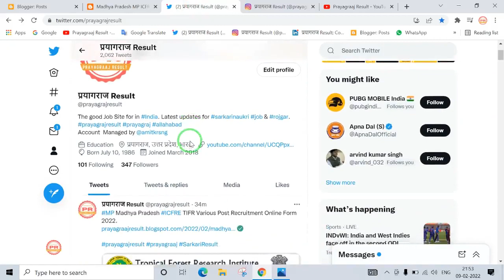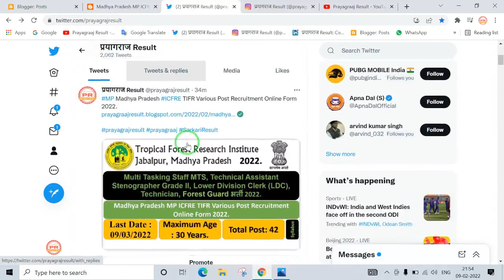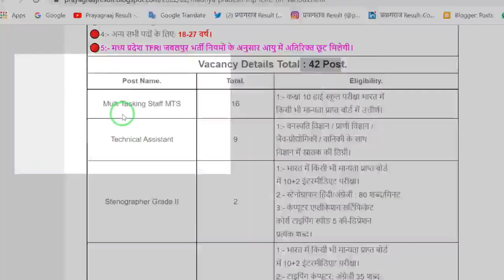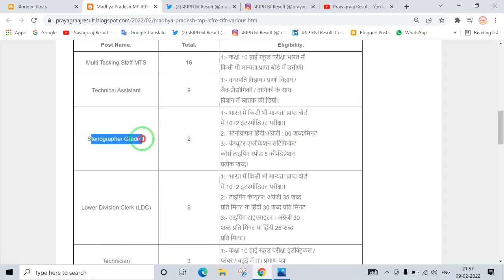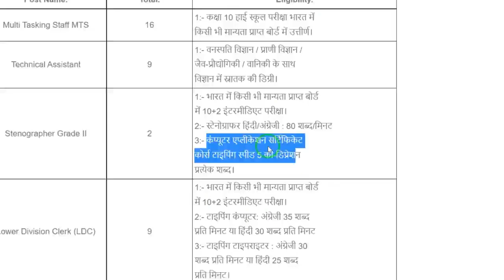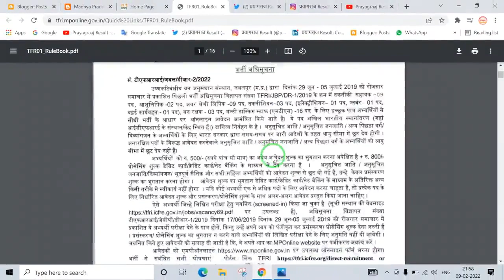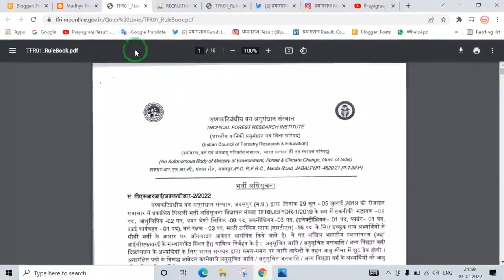MP Madhya Pradesh ICFRE TIFR Various Post Recruitment Online Form 2022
Important Dates Application Fee
🔴1:- Registration Start : 07/02/2022.
🔴2:- Registration Last Date : 09/03/2022.
🔴3:- Last Date Pay Exam Fee : 09/03/2022.
🔴4:- Exam Date : Soon.
🔴5:- Admit Card : Soon. 🔴1:- General / OBC / EWS : Rs.1300/-
🔴2:- SC / ST : Rs. 800/-
🔴3:- All Category Female : Rs. 800/-
🔴4:- परीक्षा शुल्क का भुगतान करें:- 👇
डेबिट कार्ड, क्रेडिट कार्ड, नेट बैंकिंग।
Pay the Examination Fee Through
Cash at MP Online KIOSK.
Age Limit as on 09/03/2022.
🔴1:- न्यूनतम आयु : 18 वर्ष। Technician Post.
🔴2:- न्यूनतम आयु : 21 वर्ष। Technical Assistant.
🔴3:- अधिकतम आयु : 30 वर्ष।
🔴4:- अन्य सभी पदों के लिए: 18-27 वर्ष।
🔴5:- मध्य प्रदेश TFRI जबलपुर भर्ती नियमों के अनुसार आयु में अतिरिक्त छूट मिलेगी।
Post Name. Total. Eligibility.
Multi Tasking Staff MTS 16 1:- कक्षा 10 हाई स्कूल परीक्षा भारत में
किसी भी मान्यता प्राप्त बोर्ड में उत्तीर्ण।
Technical Assistant 9 1:- वनस्पति विज्ञान / प्राणी विज्ञान /
जैव-प्रौद्योगिकी / वानिकी के साथ
विज्ञान में स्नातक की डिग्री।
Stenographer Grade II 2 1:- भारत में किसी भी मान्यता प्राप्त बोर्ड
में 10+2 इंटरमीडिएट परीक्षा।
2:- स्टेनोग्राफर हिंदी/अंग्रेजी : 80 शब्द/मिनट
3:- कंप्यूटर एप्लीकेशन सर्टिफिकेट
कोर्स टाइपिंग स्पीड 5 की-डिप्रेशन
प्रत्येक शब्द।
Lower Division Clerk (LDC) 9 1:- भारत में किसी भी मान्यता प्राप्त बोर्ड
2:- टाइपिंग कंप्यूटर: अंग्रेजी 35 शब्द
प्रति मिनट या हिंदी 30 शब्द प्रति मिनट
3:- टाइपिंग टाइपराइटर : अंग्रेजी 30
शब्द प्रति मिनट या हिंदी 25 शब्द
प्रति मिनट।
Technician 3 1:- कक्षा 10 हाई स्कूल परीक्षा इलेक्ट्रिकल /
प्लंबर / बढ़ई में ITI प्रमाण पत्र
के साथ उत्तीर्ण।
Forest Guard 3 1:- भारत में किसी भी मान्यता प्राप्त बोर्ड में
10+2 इंटरमीडिएट परीक्षा।
वानिकी प्रशिक्षण के साथ।
(Forestry Training.)
Important Links
Apply Online Registration | Login.